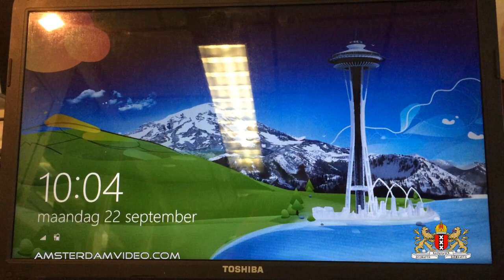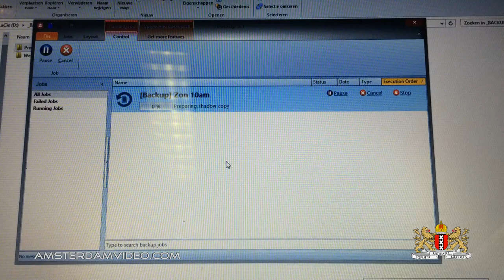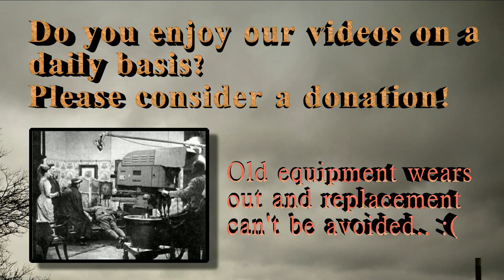Laptop Car Retrieval (9.22.14 - Day 1544)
Getting the car back - again!

AmsterdamVideo.com
Postbus 67047
1060 JA Amsterdam
The Netherlands

Just for the record:

DailyVLOG Carnager 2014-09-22 Day1544 VLOG Daily Video Log Blog ビデオブログ 2014年9月22日 amsterdam videolog videoblog netherlands holland Nederland アムステルダム オランダ travel shaytards ctfxc "video blog" "Video Blogging" AmsterdamVideo NLvid NLvideo computer laptop installation car repair mechanic retrieval shop garage